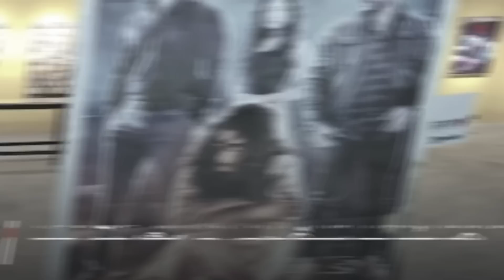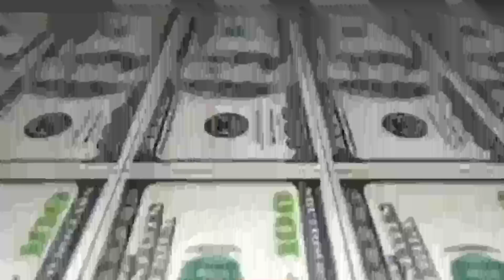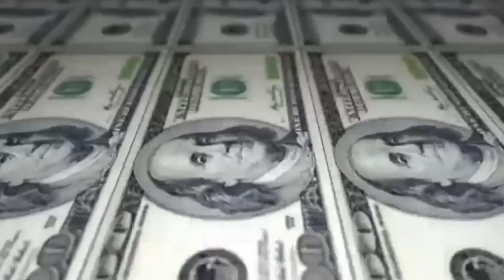লিডার আমি বাংলাদেশ শাকিব খানের ক্যারিয়ারের অন অফ দা বেস্ট মুভি | How much did the movies earn?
Title : লিডার আমি বাংলাদেশ শাকিব খানের ক্যারিয়ারের অন অফ দা বেস্ট মুভি | How much did the movies earn?

Description :
তাহলে পবিত্র ঈদুল ফিতরের মুক্তিপ্রাপ্ত সিনেমা গুলোর প্রথম দুই দিন শেষে বক্সঅফিসের কানেকশন হল কত আর এই বক্সঅফিসের কালেকশনের প্রেক্ষাপটে কার অবস্থানই ভা কি তো চলুন  সেটাই জেনে নেওয়া যাক ডালিউড ফিল্ম ইন্ডাস্ট্রিতে এইবারের ঈদে রেকট সংক্ষক ৯ টি সিনেমা মুক্তি পেলেও কোন মুভির জন্যই কিন্তু এবারের ঈদ খুব বেশি সৌভাগ্য বয়ে আনতে পারেনি সত্যি শুধুমাত্র লিডার আমি বাংলাদেশ মুভির ক্ষেত্র ছাড়া বাপ্পি চৌধুরী জাহারা মিতু ও মিশা সওদাগর অভিনীত সিনেমা শত্রু এই সিনেমার প্রথম দুই দিনের বক্স অফিস গজ কালেকশন হয়েছে মাত্র 7 লাখ টাকার মতো

Queries Solved :
 1.  Ever Aashi starring Anant Jalil and Varsha
 2. How much did Leader Aami Bangladesh earn?
 3. How much did the movie Kill Him earn?
 4.How much did the local movie earn?